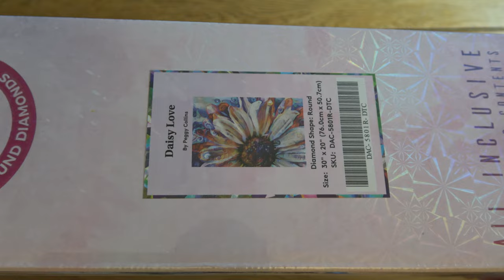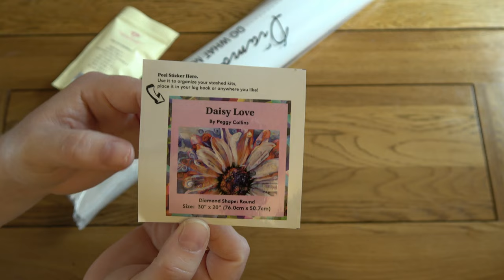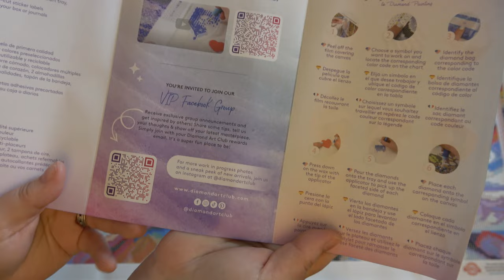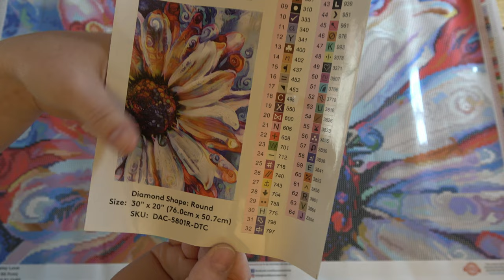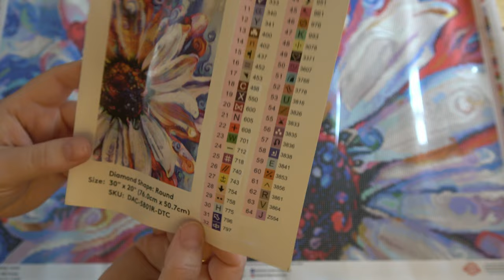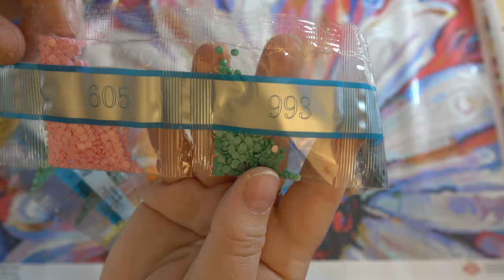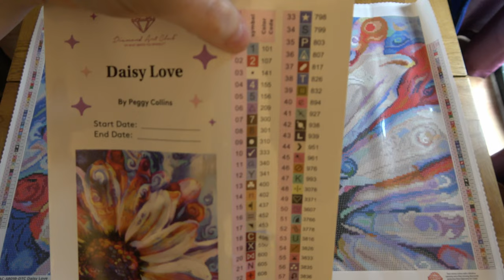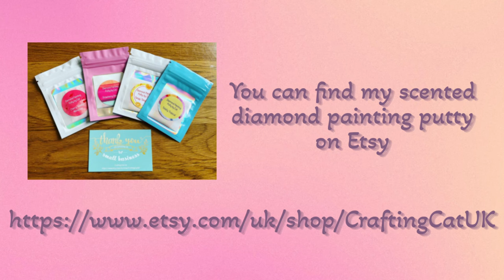Diamond Art Club 5th Anniversary Sneak Peek | Daisy Love by Peggy Collins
Today I am delighted to be bringing you this sneak peek of Daisy Love, which is one of 40 new releases coming from Diamond Art Club this weekend to celebrate their 5th anniversary.

Check out my Instagram, catsdiamondpainting, for more frequent updates on what I'm working on :-)

I'm also on TikTok, so be sure to check out catsdiamondpainting there as well.

I now have an Etsy shop! to try some of my scented diamond painting putty, with more products on the way soon. NB – I am currently only shipping to the UK whilst I’m finding my feet, but plan to open up for international orders further down the line.

This group supports the Etsy shop and I share updates such as new scents, new products and giveaways on there. You don't need to be a previous customer of mine to join.

If you are interested in trying Stackry, a parcel forwarding service that allows you to reduce the cost of purchasing items in the US and getting them to your home country, you can use this link when signing up to get $10 off the cost of your first shipment
Please note I will also received $10 on my Stackry account too.

Use CAT10 to get $10USD, or the equivalent value in your own currency, off your first purchase at Diamond Art Club. Please note I will receive a small payment if you make a purchase using this code, which will go back into building this channel. All views expressed in my videos regarding Diamond Art Club products remain my own.

Use code APPLE10 to get 10% off a handmade diamond painting pen at CraftedMakes on Etsy Please note this is not an affiliate link and I do not make anything out of your purchase, it's just a code that CraftedMakes kindly gave me to pass on to my followers.